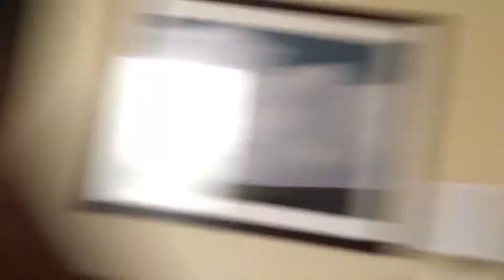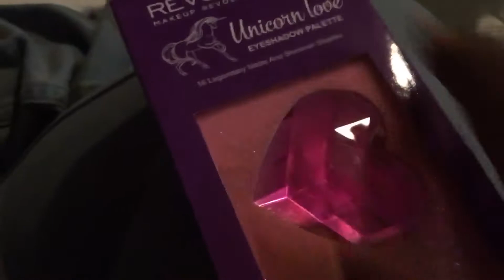Let's Celebrate: Graduation!| TrueeBeautyy7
I hope you guys enjoy this vlog! It's a bittersweet one, but I will probably be visiting my cousin in Cali so I do have that to look forward to!